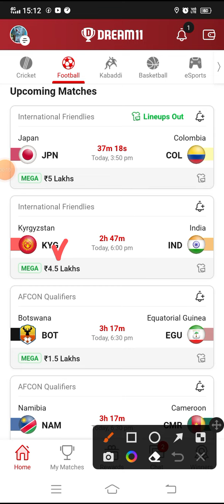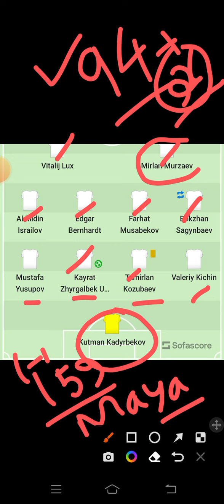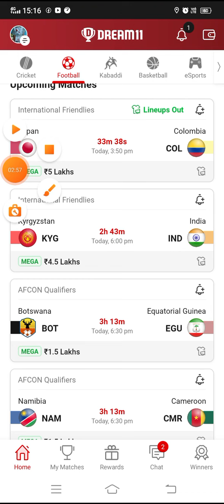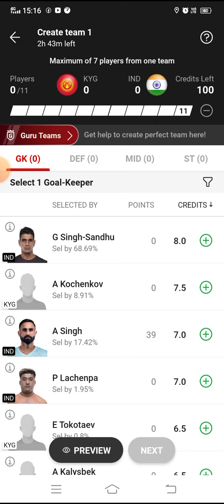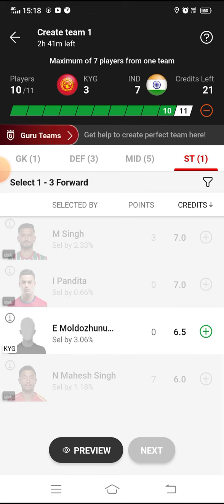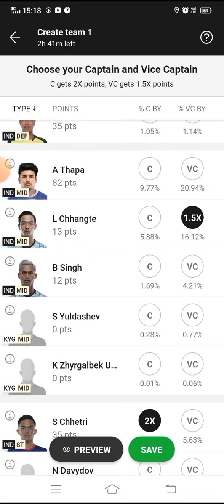KYG VS IND Dream 11 Football || Kyrgyzstan vs India || International Friendly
🌈***Your Quarries 🌈

kyg vs ind

KYG vs IND best playing XI

Grand league team for today's KYG vs IND Dream11 football match

Latest news on playing 11 of IND

 latest news of playing 11 of KYG

KYG VS IND players

Dream11 international friendly league playing today

KYG vs IND dream11 international friendly league dream11 28mar.2023

 Today dream 11 team playing KYG vs IND dream11 football match

KYG VS IND

kyg vs ind dream 11 team

Kyrgyzstan vs India

kyg vs ind dream 11 prediction

dream 11 team kyg vs ind